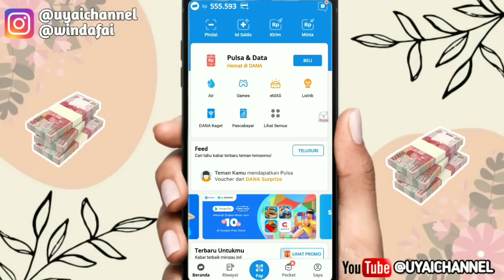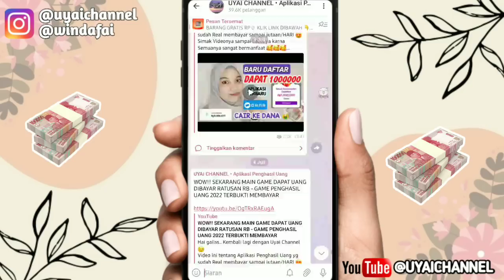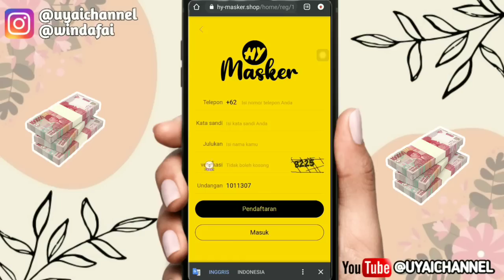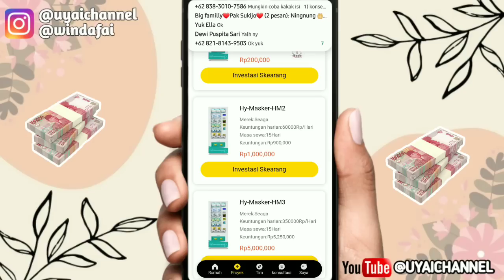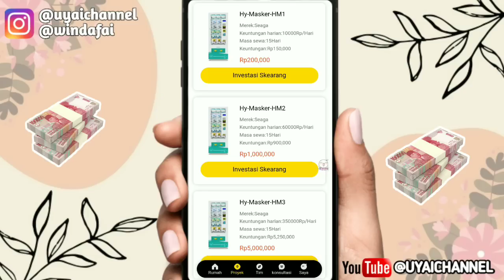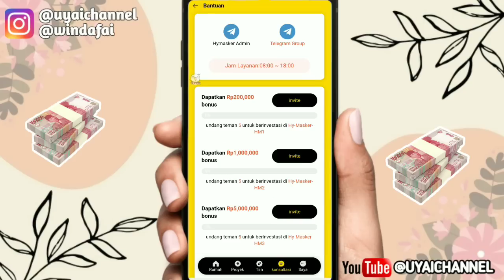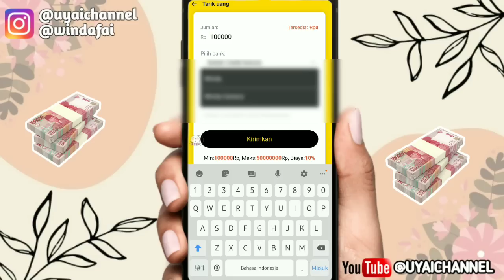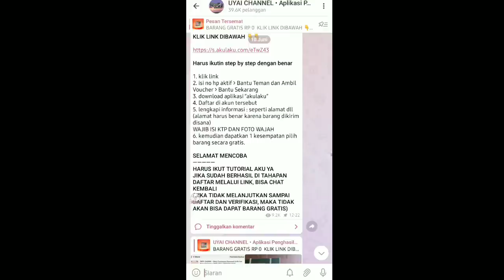TIAP HARI DIBAYAR SALDO DANA🤑 Aplikasi Penghasil Uang Terbaru 2022||Apk Penghasil uang 2022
Kuyy Berteman😍😍